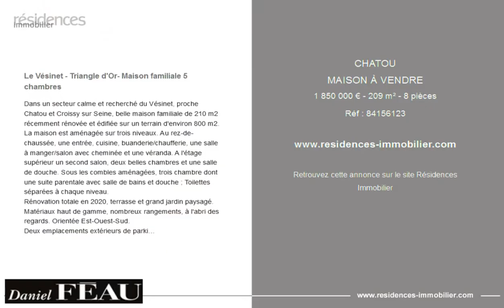CHATOU - MAISON À VENDRE - 1 850 000 € - 209 m² - 8 pièces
Référence : 84156123

Le Vésinet - Triangle d'Or- Maison familiale 5 chambres

Dans un secteur calme et recherché du Vésinet, proche Chatou et Croissy sur Seine, belle maison familiale de 210 m2 récemment rénovée et édifiée sur un terrain d'environ 800 m2.
La maison est aménagée sur trois niveaux. Au rez-de-chaussée, une entrée, cuisine, buanderie/chaufferie, une salle à manger/salon avec cheminée et une véranda. A l'étage supérieur un second salon, deux belles chambres et une salle de douche. Sous les combles aménagées, trois chambre dont une suite parentale avec salle de bains et douche ; Toilettes séparées à chaque niveau.
Rénovation totale en 2020, terrasse et grand jardin paysagé. Matériaux haut de gamme, nombreux rangements, à l'abri des regards. Orientée Est-Ouest-Sud.
Deux emplacements extérieurs de parking et un garage fermé pouvant accueillir deux voitures.
Localisation idéale, rue calme et peu passante et à 10mn à pied des deux gares de RER A(Le Vésinet Centre et Chatou-Croissy).

Cette annonce vous est proposée par l'agence DANIEL FEAU SAINT GERMAIN EN LAYE

|3172314|